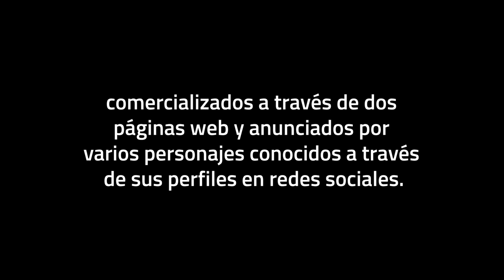Rubén Sánchez: "Ya está bien de hacer caja tomando el pelo a la gente en las redes"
El secretario general de FACUA-Consumidores en Acción, Rubén Sánchez, explica que la asociación ha presentado una batería de denuncias ante la publicidad ilícita de supuestos blanqueadores dentales comercializados a través de dos páginas web y anunciados por varios personajes conocidos a través de sus perfiles en redes sociales.

Se trata de 5D White y Freshy White, tiras blanqueadoras cuya publicidad induce a los consumidores a creer que tienen la misma eficacia y composición que los productos utilizados en los tratamientos que se llevan a cabo en las clínicas dentales.